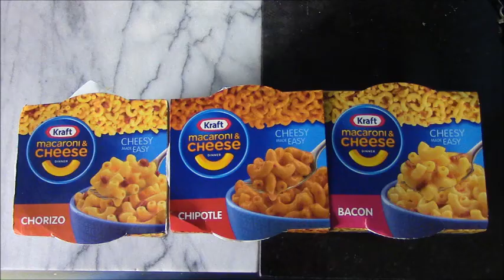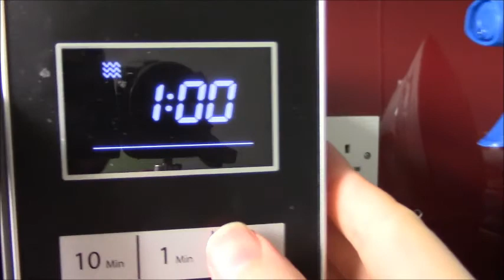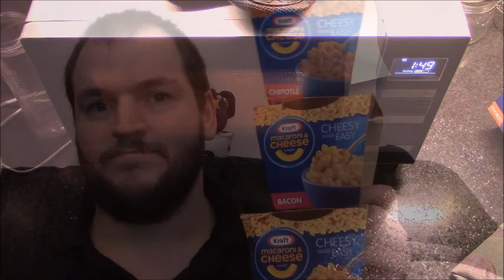Kraft Macaroni & Cheese Dinner TREBLE REVIEW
Not heard of these but something about the packaging suggested that these were not new. I researched AFTER the review because I didn't want to know.

I was surprised to find out it is actually Canadians who have a bigger connection to this product.